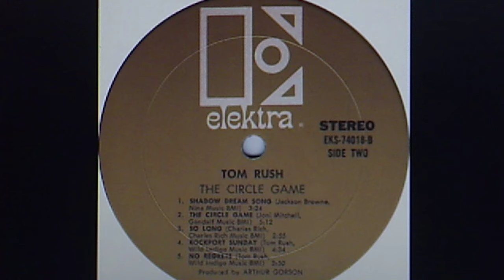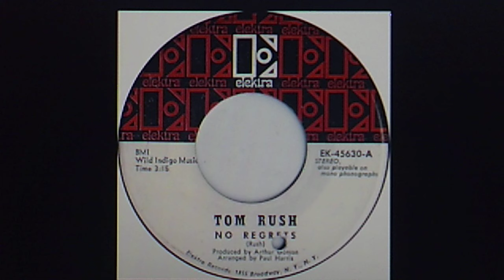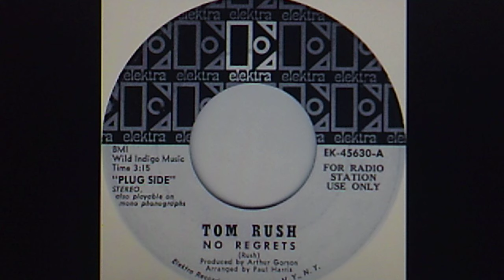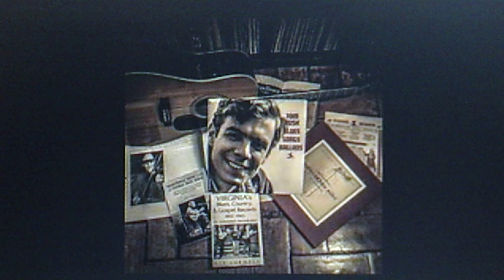Tom Rush: (RUSH) "No Regrets" (1968)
As of this posting, 83-year-old Tom Rush is still actively touring New England. He was born in Portsmith, NH in 1941. Twenty years later and while attending Harvard, Tom began performing in local coffeehouses, at first traditional Southern and Appalachian folk songs.
"No Regrets", his signature song has been covered by many, including Tom himself, who re-recorded it twice. Presented here is the original version.

Released April 1968 on vinyl ELEKTRA 45 #45630
and previously in March on vinyl LP #74018,
"TOM RUSH   The Circle Game"

Reissued 1989 on ELEKTRA/ASYLUM CD #74018-2